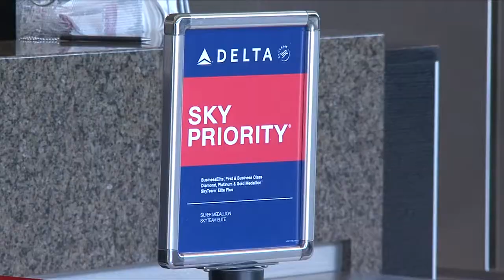Brainerd Airport Makes Major Schedule Changes - Lakeland News at Ten - January 12, 2015